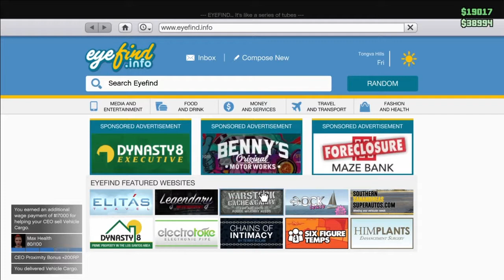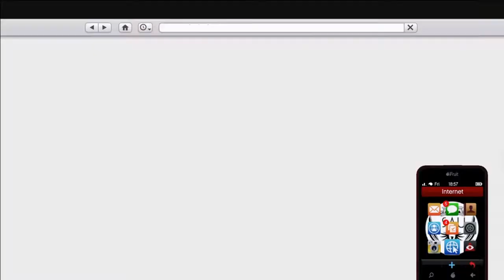GTA V- Out of Order....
This video was recorded after the 50 min recording so if it looks 'Out of Order' that is why.